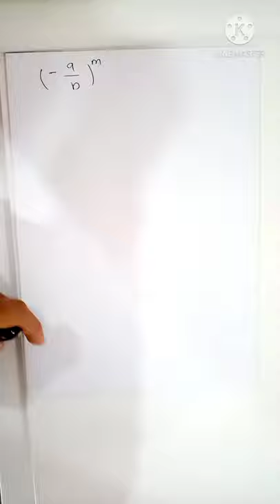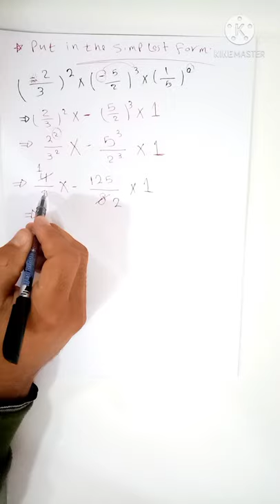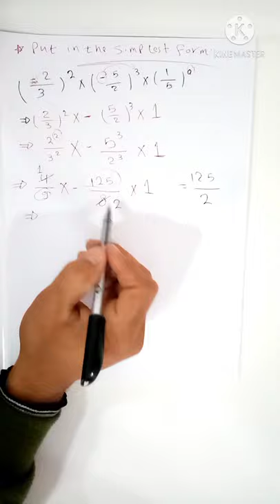repeated multiplication Week1Math